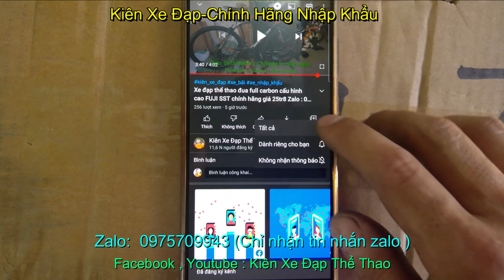Xe đạp đua thể thao nhập khẩu JAVA SILURO chính hãng giá sold zalo 0975709943